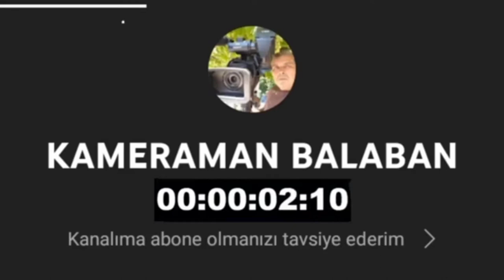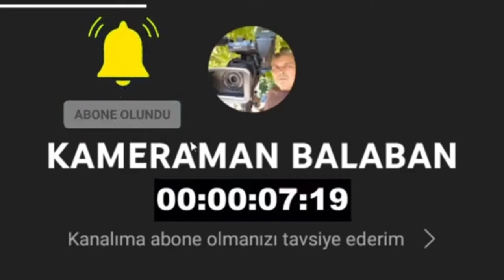KESME ŞEKER KESMELİ. Sezgin kardeşler